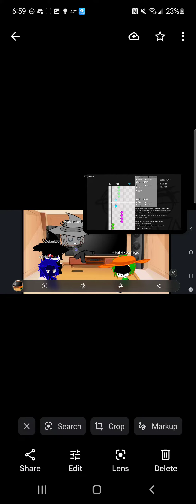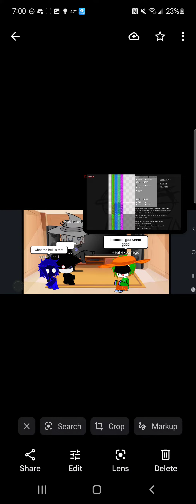Phone breakers react to there songs part 1 read desc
this is my first reaction video so there are some mistakes